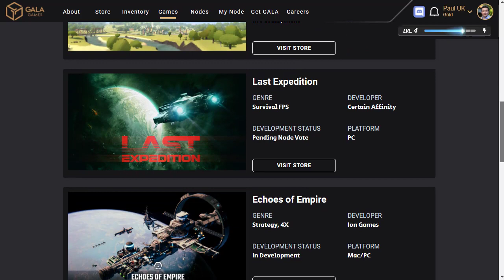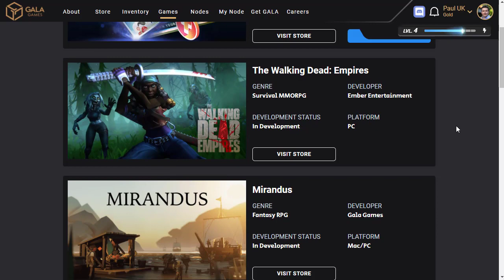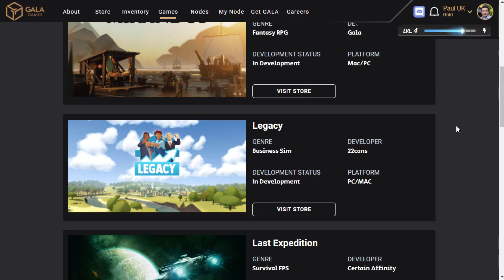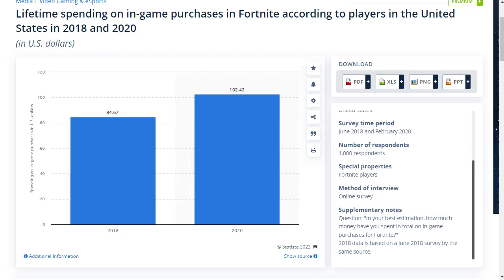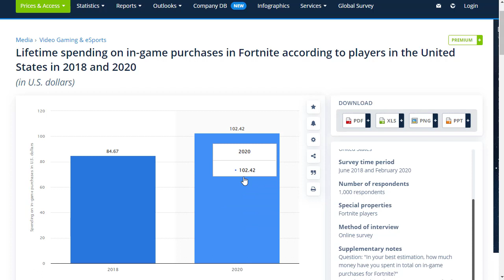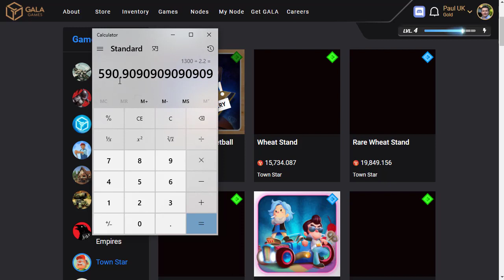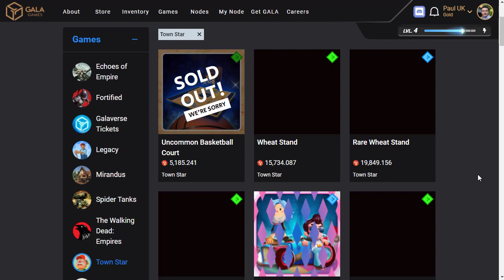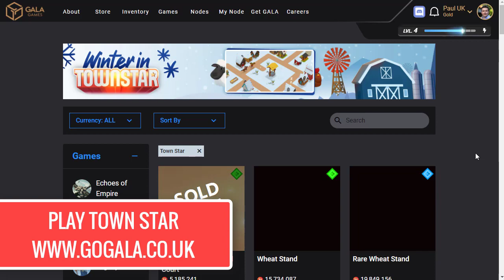Play to earn economics - how can playing games earn you so much?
In this video I discuss the potential of play to earn and look at some of the basic economics behind games like Town Star that allows you to earn a fortune, just playing games. Is this P2E tokenomic/economic model sustainable?